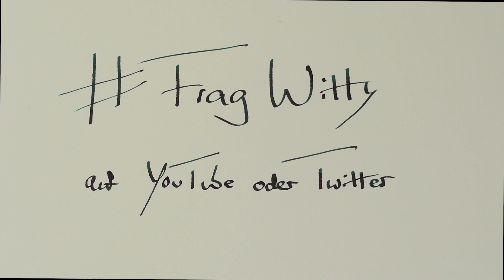Stellt mir eure Fragen!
Weil mich immer wieder sehr spannende Fragen erreichen, möchte ich die interessantesten davon gerne in einem unregelmäßig erscheinenden Frage und Antwort Format beantworten.

Diamine November Rain